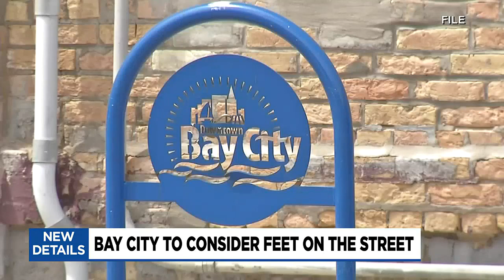Bay City Commission to vote on return of Feet on the Street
A decision to close several roads for summer between Memorial Day and Labor Day will be voted on Monday night.